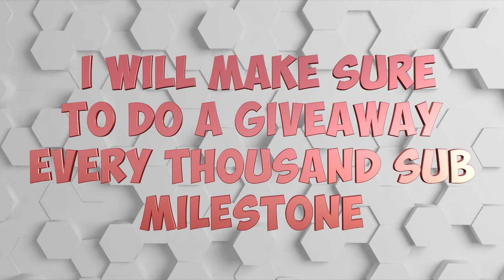I Need Your Help *GIVEAWAY ANNOUNCEMENT*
I Need everyones help!

If you read this your amazing!